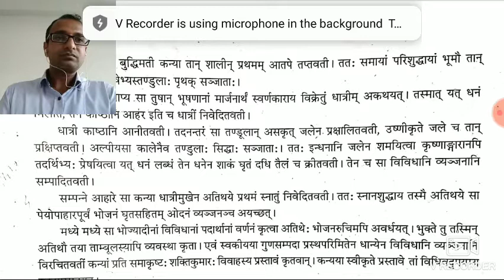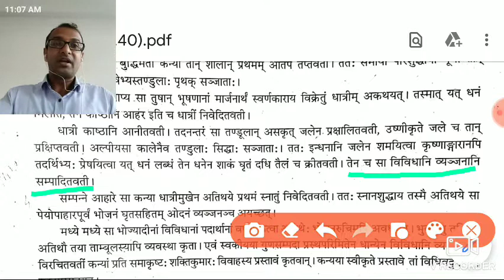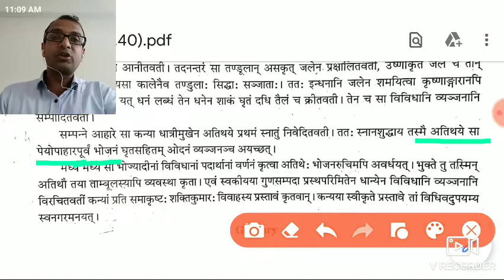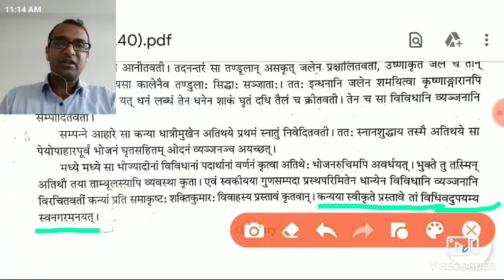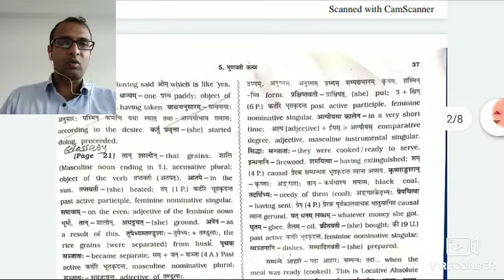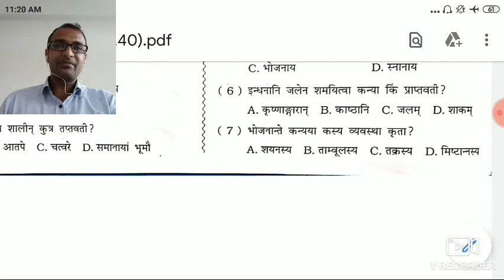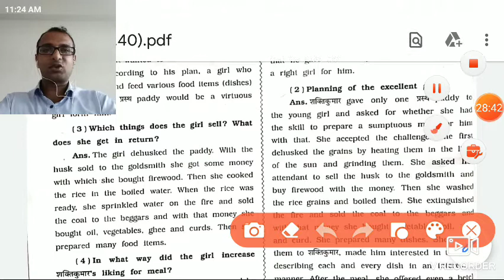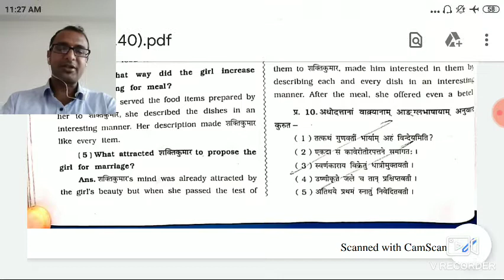Std10 Sanskrit Date 08-08-2020